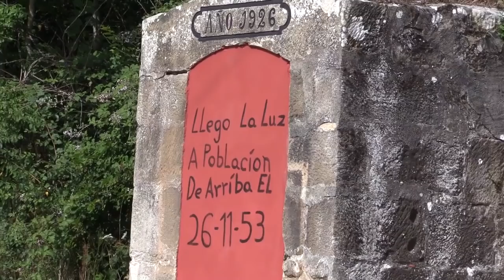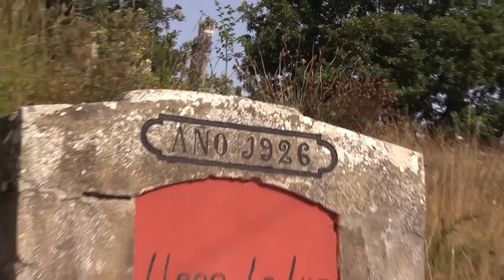El Silencio de un pueblo: La Población de Arriba (Valderredible) I 08.11.2021